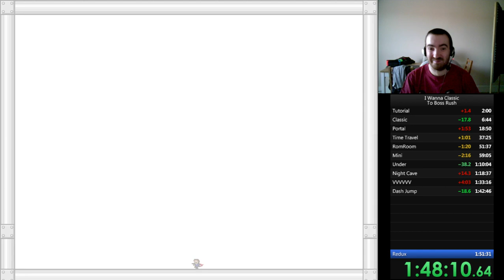I Wanna Classic - To Boss Rush% in 1:51:13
Because what I really wanted in my life was to save 15 seconds...